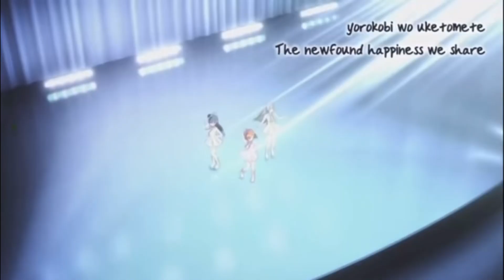Anime Mix || Never Fully Dressed Without A Smile | AMV